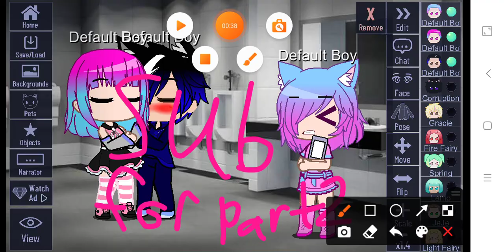bad sister try to kill her sister but ...